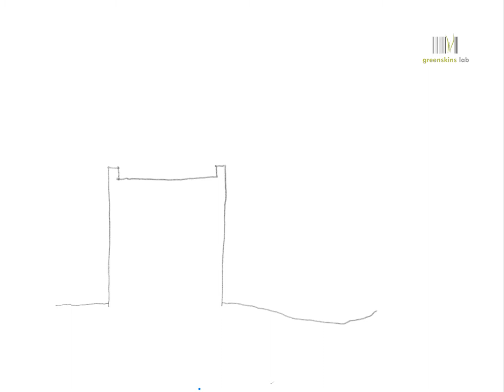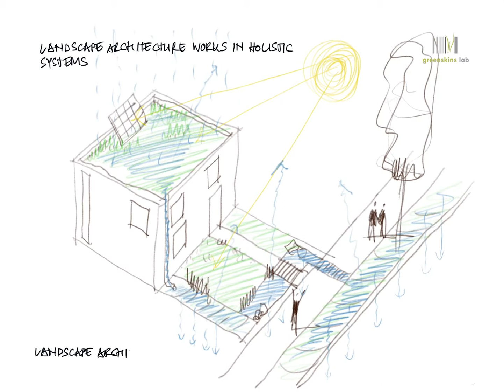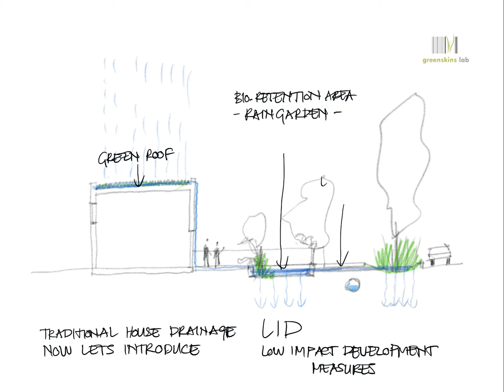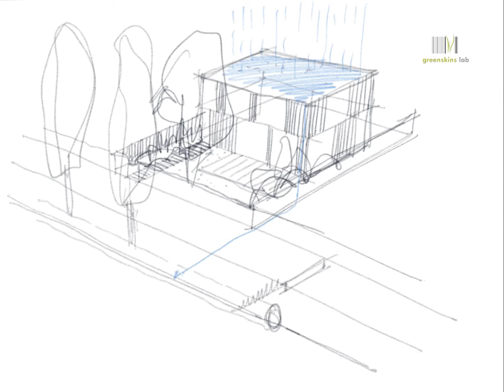Long Version LID Movie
The long version of our first LID movie is online now. This movie is for the public to understand how the system works holistically and which part could be placed on private and public land.